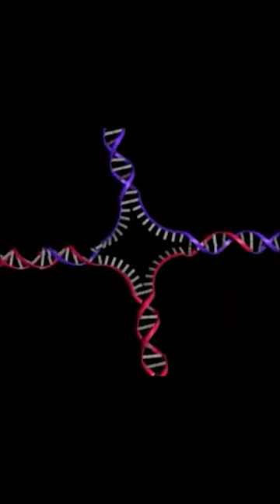electron microscope of recombination